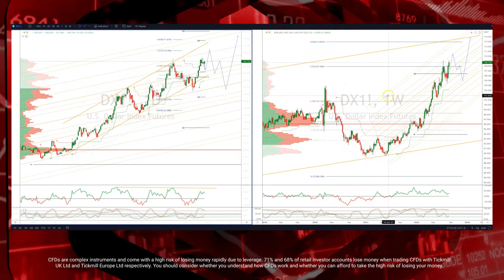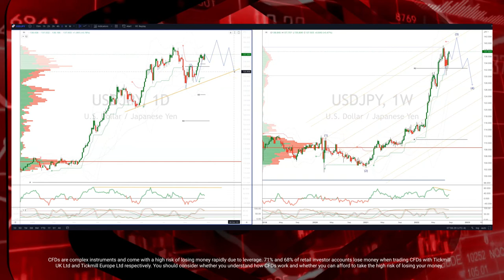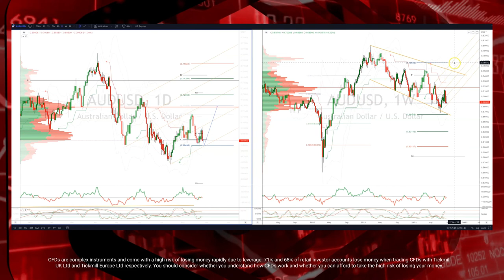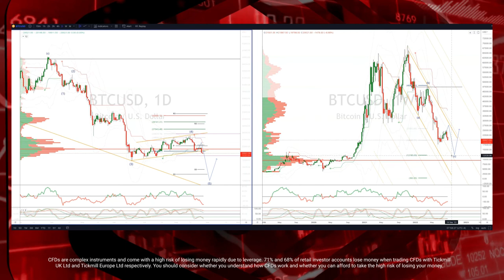Tickmill Weekly Market Outlook - 29.08.2022